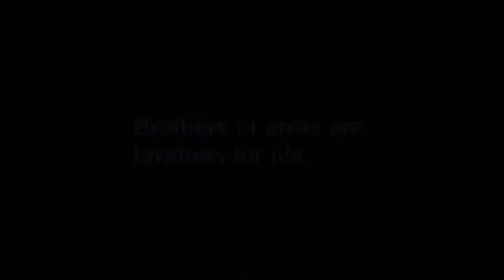Star Wars Th Clone Wars "The Citadel on Kamino ( Training )" in Minecraft